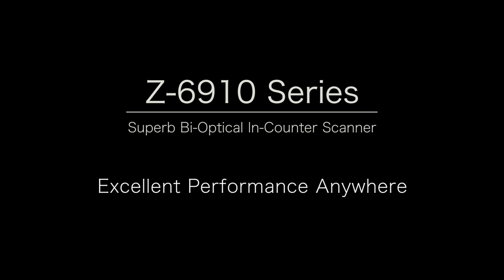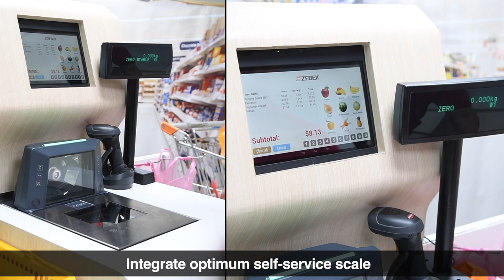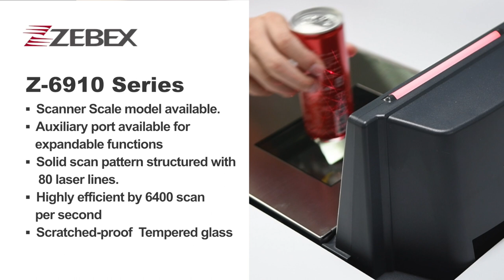ZEBEX Z-6910 Bi-Optical In-Counter Scanner/Scale Provides the Best Possible Checkout Experience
Built with brilliant accuracy and wide scanning angles, Z-6910 bi-optic scanner eliminates traffics in high volume retail environments. Featuring an outstanding one-pass scanning ability, cashiers can scan items without constantly readjusting the scanner positions. By moving the checkout line at a much higher speed, Z-6910 can help you achieve a new elevated level of productivity and efficiency.

0:00 Video start
0:07 Z-6910 Series Superb Bi-Optical In-Counter Scanner
0:14 Quad-Laser design
0:47 Horizontal & Vertical directions
1:07 IP54 seal under platter
2:01 Product specifications
2:07 Scan to website